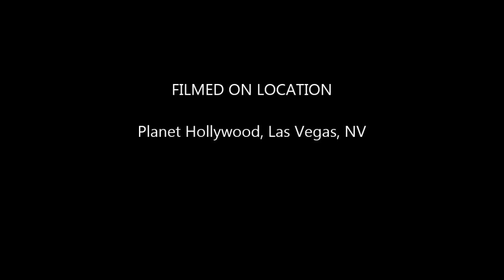dave brat freedomfest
Joe Thomas catches up with VA07 Rep Dave Brat at Freedomfest in Las Vegas